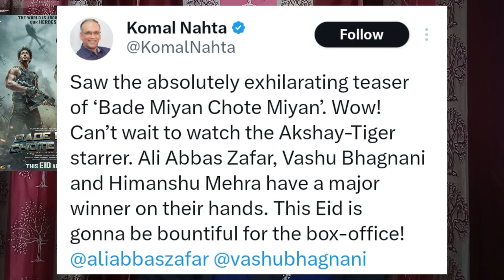Ab Bolo Hatters | Bade Miyan Chote Miyan Teaser Release Date | Bade Miyan Chote Miyan Latest News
1. BMCM Teaser Release Date
2.Bade Miyan Chote Miyan Poster Review
3. Bade Miyan Chote Miyan Teaser Update
4. BMCM Akshay Kumar
5. BMCM Teaser Update
6.  Bade Miyan Chote Miyan Teaser Runtime
7. BMCM First Poster Review
8. Bade Miyan Chote Miyan Teaser Update
9. BMCM Teaser Release Date
10. BMCM Teaser Official Update
11.Bade Miyan Chote Miyan Teaser Get UA Certificate
12.Bade Miyan Chote Miyan new poster
13. Bade Miyan Chote Miyan poster
14. Bade Miyan Chote Miyan poster reaction

Best Movie REVIEW और Movie Update और Box office से जुड़ी सारी Updates के लिए हमें FOLLOW करें।

" Time is Money, So, Save IT", And Spent in Collecting Good Information.